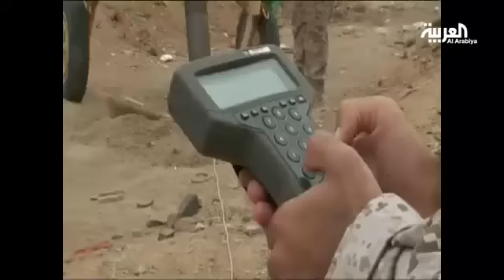السعودية.. سرايا استطلاعية ترصد تحركات الميليشيات